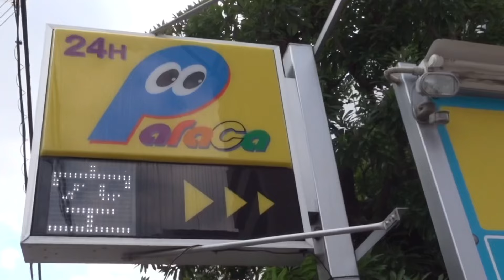【50代未婚女性と子鹿犬】切ないけど、だから今がある私達親子の出逢った場所【ミニピン】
名前・レイス  (あだ名 レイス隊長)
犬種・ミニチュアピンシャーminiaturepinscher
誕生・2014．7／9
性別・男の子
性格・恥ずかしがり屋の甘えん坊

【傷だらけの保護犬】怯えきった小さい子鹿犬との出逢い／ずっと一緒だと誓った日【ミニピン】

【お風呂ルーティン】大好きなバスタイムを満喫する子鹿犬／夕方散歩〜入浴まで【ミニピン／保護犬】

【モーニングルーティン】散歩を待ちきれない子鹿犬の朝活／朝散歩〜お昼寝まで【ミニピン】

【ナイトルーティン】絶頂甘えん坊になった保護犬の夜活／飼い主帰宅後の夜散歩〜寝るまで【ミニピン】

【保護犬】心を開きはじめた子鹿犬の休日ルーティン／朝散歩〜夜寝るまで【ミニピン】